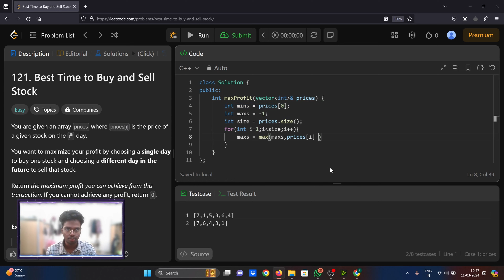Best Time to Buy and Sell Stock In Tamil | Array medium - 6 | Code Thanish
Code thanish whatsapp group

( dsa )Learn c++ in tamil

c++ basics part 1 :    • Learn c++ in tamil | Beginner to Adva...

c++ basics part 2 (30 problems solved ) :    • learn c++ tamil | 30 problems live so...

c++ stl in tamil :    • C++ STL full course in tamil | one sh...

setup c++ in visual studio code :    • தமிழ் || How to download and install ...

About me :-

Name :-  Thanish Rishi
Age :- 19
Profession :- Student
Residency :- Thirunelveli , Tamilnadu , India

Here, we're dedicated to expanding horizons and equipping you with the skills you need to excel in the ever-evolving world of coding. Whether you're a novice or a seasoned programmer, our goal is to guide you towards not just learning, but mastering the art of coding, ultimately leading you to secure your dream job. So, let's dive in and explore the exciting realm of coding together!

Time Stamp :

0:00 - Intro

My all socials and yt in one tap !

click this link to know about my ig , facebook , twitter , my other yt channels and discord etc

Chat Rules:

1: Respect everyone.
2: Don't Abuse or Promote other channels.
3: Don't Troll or Spam.
4. No Racism or Cruel Speech Allowed.

Tags ( Please ignore it )